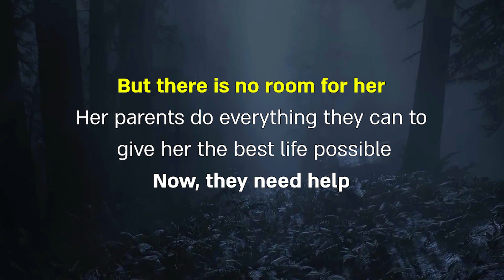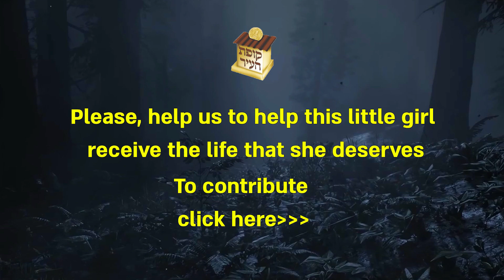HaGaon Rabbi Yisrael Gans shlit"a: "I know the family well, It's a great mitzvah to help them"